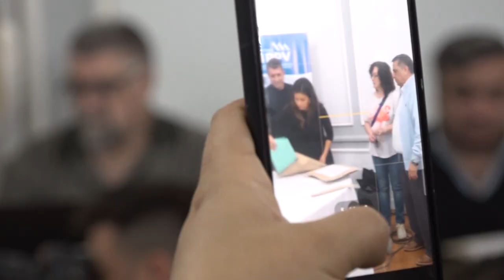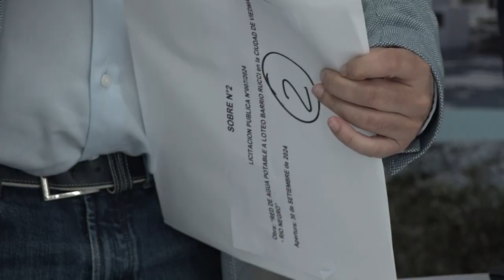Provincia licitó importante obra de agua y construcción de 20 casas